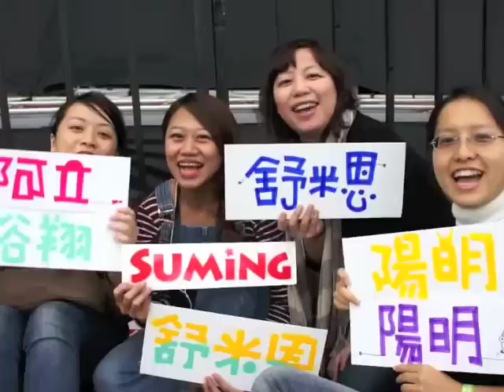倒數10天【張震嶽】來推薦Suming母語創作演唱會！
今日來推薦Suming母語創作演唱會的名人是張震嶽！

舒米恩suming母語創作演唱會:
12.18 (六) 19:30入場 20:00開始 【Legacy Taipei 傳】音樂展演空間
台北市八德路一段一號華山1914創意文化園區 中五館

12.19 (日) 19:30 The WALL 高雄駁二
高雄市鹽埕區大勇路1號

[以上皆免費入場]